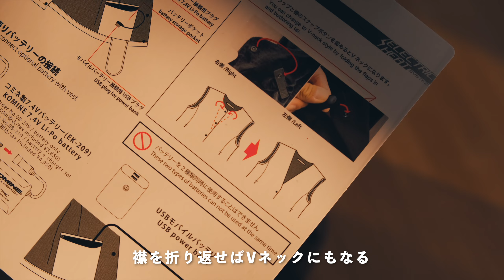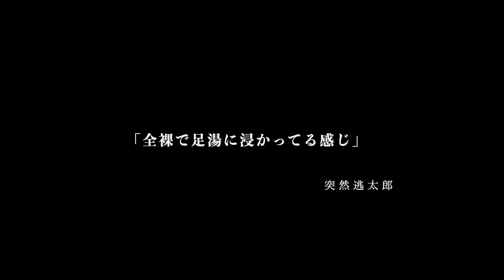【 電気の力 】 コミネのエレクトリックインナーハイブリッドベストが低温やけどするくらい暖かい!! EK-108【 いまさら電熱ウェア 】【 モトブログ 】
コミネの電熱ベスト EK-108が熱いくらい暖かかったです。ただこれだけでは正直厳しい感想です。体の中心は暖かいが他の部位の冷たさがより強調されるというか、寒さを余計に感じた気がします。バランス良く保温し、ほかの電熱ウェアと併用、保温性の高いウェアとの組み合わせがベストだと思います。普段着でも使用できるようになっているのは個人的に最高ですね！

KOMINE バイク用 エレクトリックインナーハイブリッドベスト EK-108

専用バッテリー EK-207

0:00​ オープニング
1:16 気温0度での実走行
3:14​ エレクトリックインナーハイブリッドベストの特徴
5:48 気になる点
8:24 総括、感想

このチャンネルでは バイク の楽しさ、四国の魅力をお伝えしたいと思っています。自分の動画を見て、 バイク の楽しさ、四国の魅力を感じるきっかけになれば幸いです。
リクエストやアドバイス、質問なんかはコメント欄からお気軽にどうぞ！

■ camera機材
・camera
GoPro HERO7
FUJIFILM X-T4
insta360 one x

・drone
Mavic2 zoom

・Microphone
ZOOM H2n

■ Wear関係
・helmet
ARAI ラパイドネオ （RAPIDE NEO）モダングレー 59-60cm

・jacket
DEGNER フード付ソフトシェルジャケット

■ 編集ソフト
　・Final Cut Pro
　・compressor
　動画サイズ、エンコの設定についてはこちら